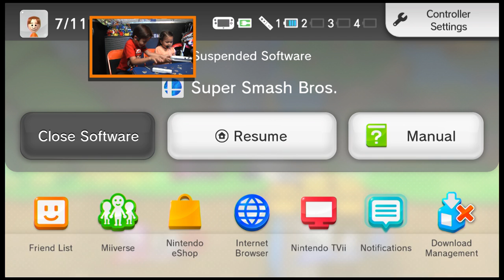Ruben's Battle show "The Pilot".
Ruben's Battle show first upload. "The Pilot".  Ruben (7) and Julieta (3) play super smash bros.